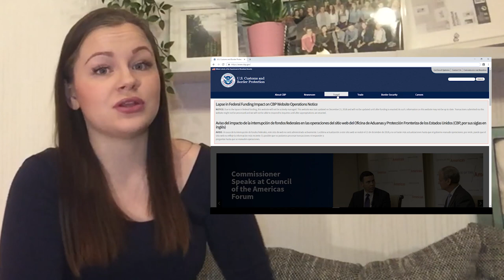MONIKA // How To: Pick the Perfect Host Family Gift // AU PAIR VLOG #2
Only one more month until German Return Au Pair Monika is heading to the US to meet her new host family! And there are different things that need to be taken care of before her departure in February.

In this video she's back with loads of helpful au pair tips, that only a Return Au Pair has to offer - this time around, she's talking all things Host Family Gifts! 🎁